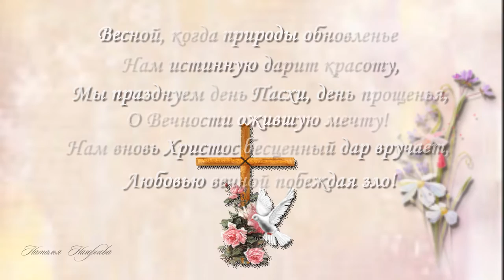Красивое поздравление со Светлой пасхой!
⇩ ⇩ ⇩ ⇩ ⇩ ⇩ ⇩ ⇩ ⇩ ⇩ ⇩ ПРОДОЛЖЕНИЕ - ЖМИ ⇩ ⇩ ⇩ ⇩ ⇩ ⇩ ⇩ ⇩ ⇩ ⇩ ⇩
 ✔Skype:rusalka4774